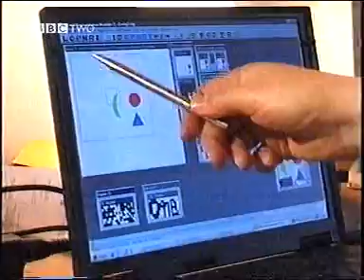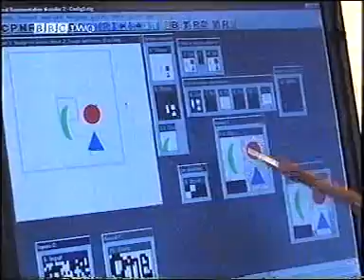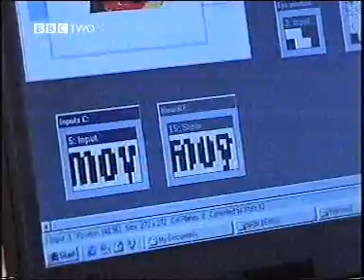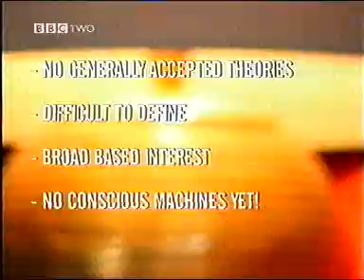The Problem of Consciousness - Roger Penrose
The Problem of Understanding Consciousness - Roger Penrose